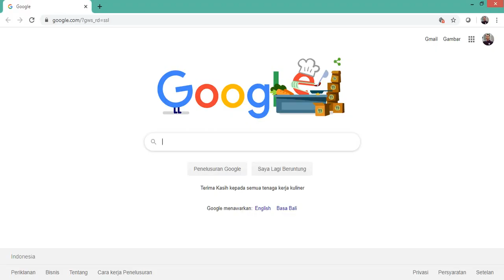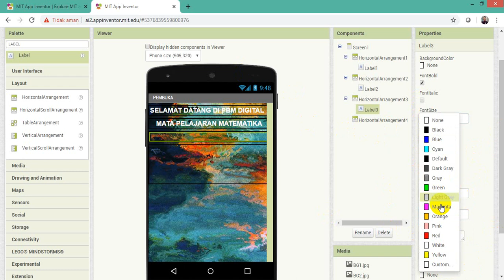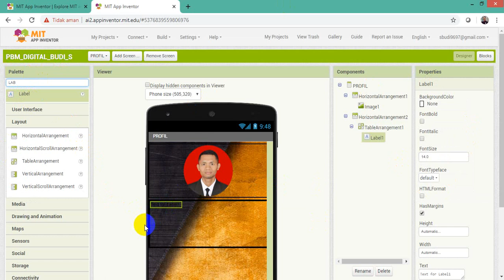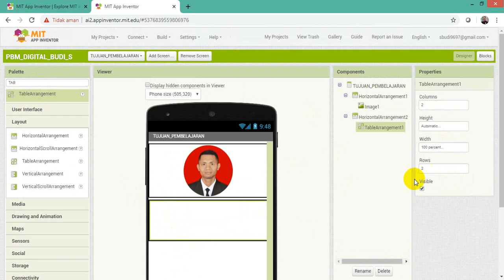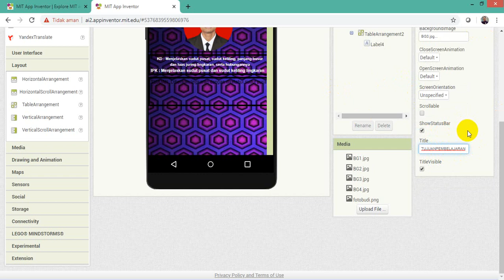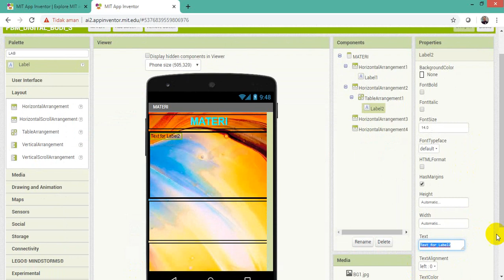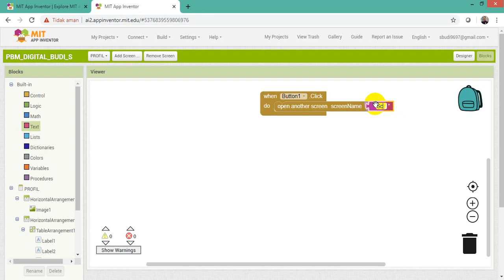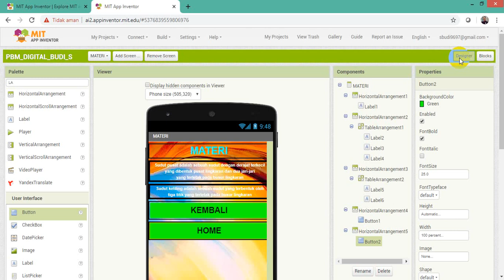MEMBUAT APLIKASI PBM DIGITAL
PEMBUATAN PBM DIGITAL OLEH BUDI SANTOSO